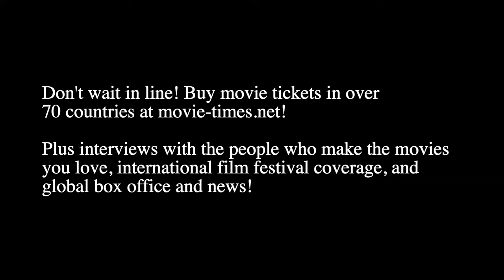Phylicia Rashad: THE BEEKEEPER